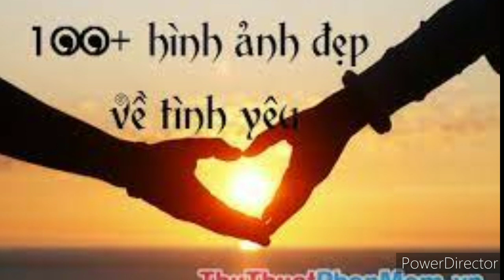Hằng Nguyễn vlog- Tân cổ: Nổi lòng người đến sau- Tác giả: Phạm Minh Hải